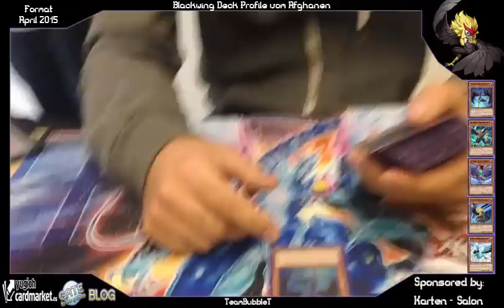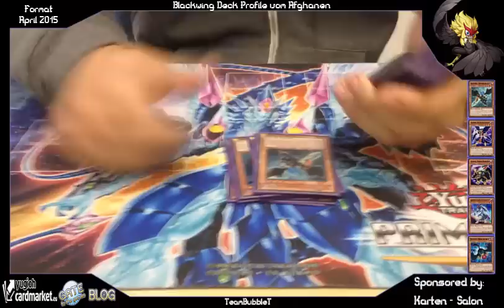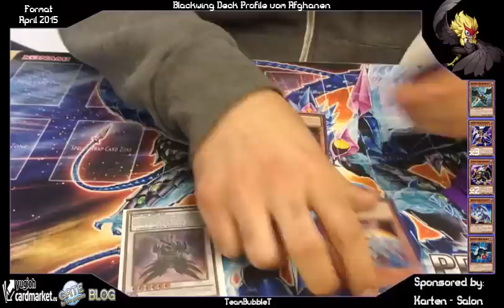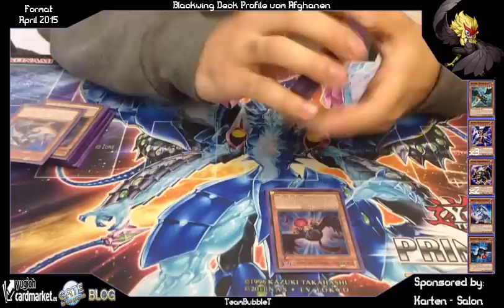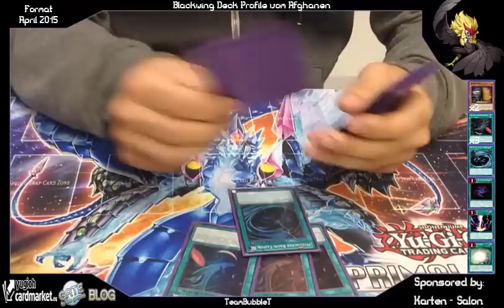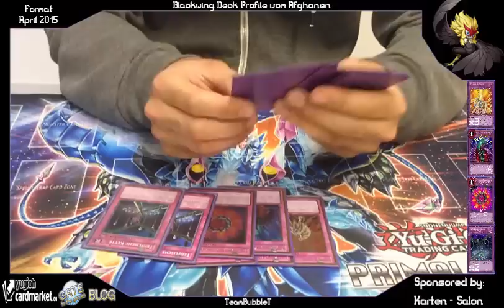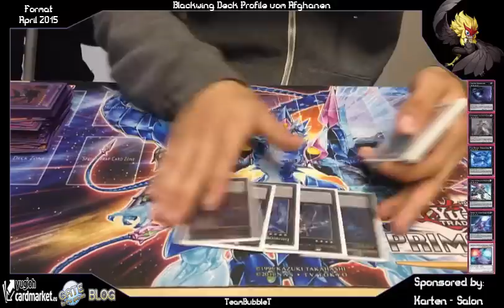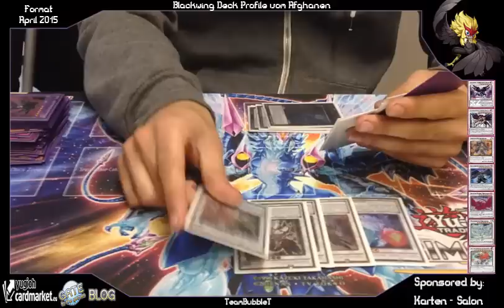TBT: Blackwing Deck Profile April 2015 Yu-Gi-Oh! (German/Deutsch)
endlich mal wieder Deck Profiles aus den Locals
heute ein Blackwing Deck April 2015 Format
wie findet ihr die Blackwings? können die noch was?
da im Spielraum Wien zurzeit nichts abgeht
schauen wir uns mal die Decks der Spieler aus dem Funtainment in München an
Unsere App:
unsere BlogArtikel auf Gate to the Games:
unsere Facebook Seite:
►DevPro: BadBoyBudha
►Dueling Network: KidRainen
►etcg: OMGTeamBubbleT
►Hearthstone: BadBoyBudha#2639
-thanks